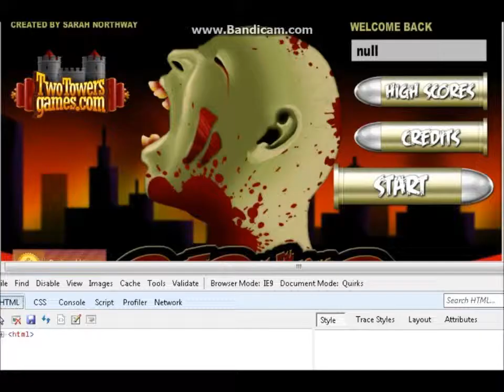rebuild part 2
running out of soldiers :(